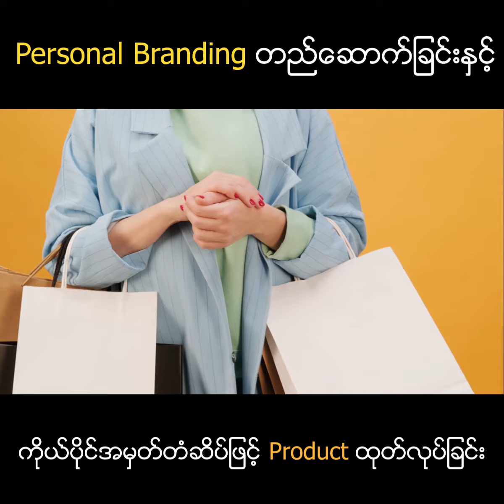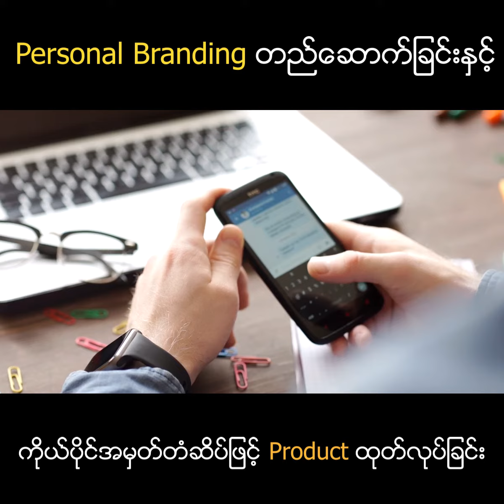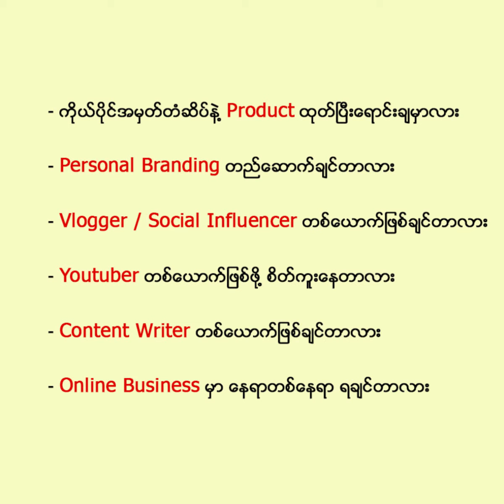Personal Branding တည်ဆောက်တော့မယ်ဆိုရင်